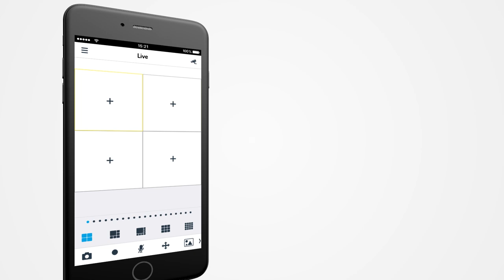Urmet iUVS plus APP - Configuration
Urmet iUVS plus app is completely new, with renewed graphic design and better user experience! It is compatible with all Urmet video surveillance devices, with transmission on AHD coaxial cable and IP systems. Through the new iUVS plus App - free on iOS and Android stores - you can manage the video surveillance of your home directly from your smartphone or tablet, even remotely.